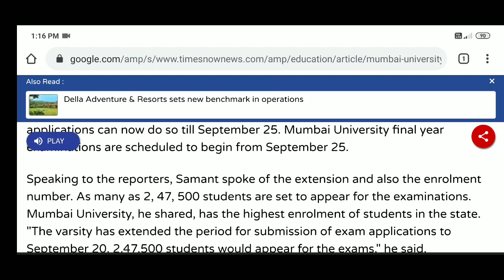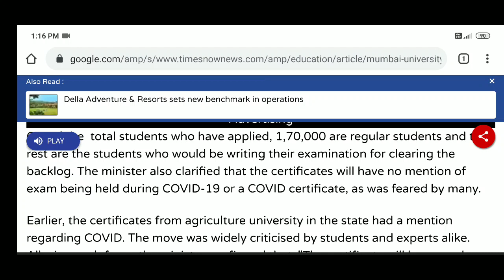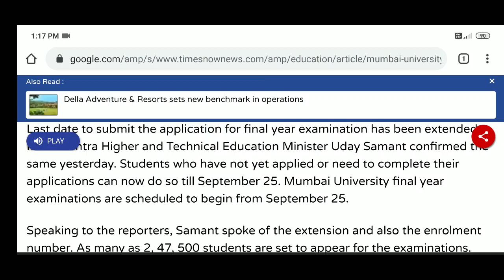Mumbai University exam news date to submit application extended till September 25